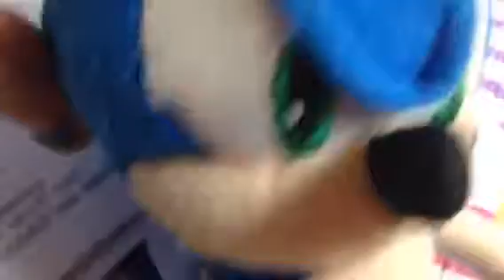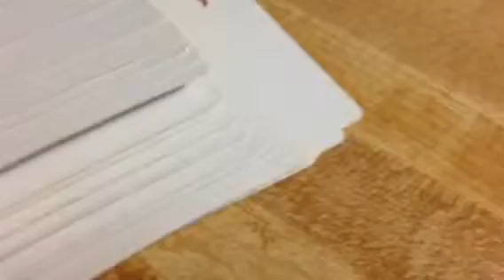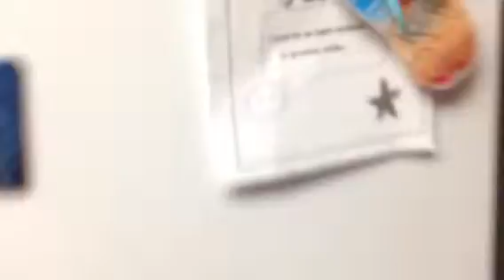Stupid randomness 26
This is too funny!